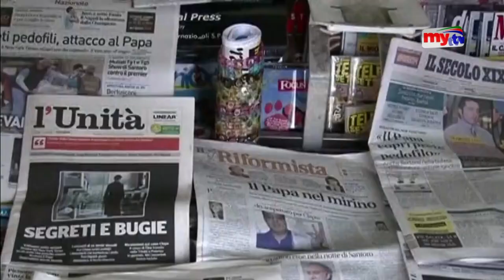পোপ ষোড়শ বেনেডিক্ট আর নেই | Bangla News | Mytv News